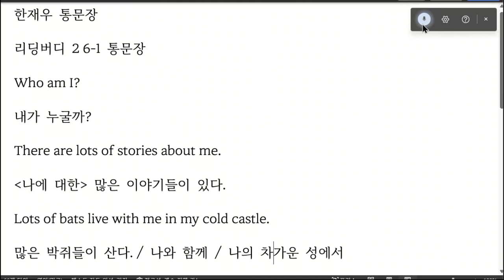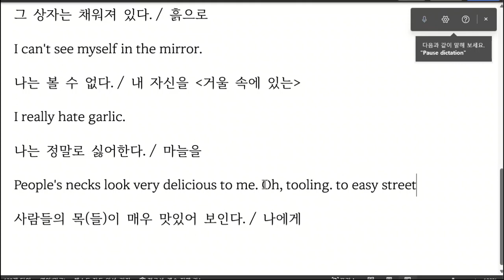오피스 음성 받아쓰기 시연